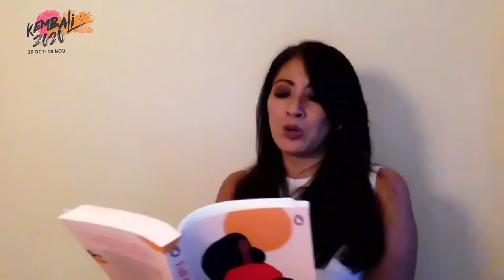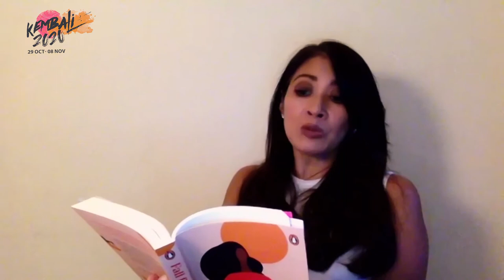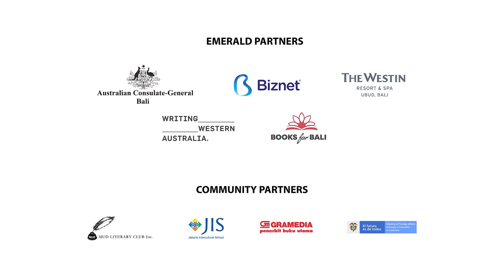MUSIC & ARTS | LAKSMI PAMUNTJAK: FALL BABY (KEKASIH MUSIM GUGUR) READING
Laksmi Pamuntjak’s latest novel, Fall Baby (Kekasih Musim Gugur) is the winner of Best Literary Work at the Singapore Book Awards 2020. It is the sequel to her debut novel, Amba: The Question of Red, and tells the story of Srikandi, the cosmopolitan visual artist daughter of Amba and Bhisma, and Dara, a political activist. It is set against the backdrop of the struggle between the fluidity and displacement of the international contemporary art scene and forces of censorship and intolerance in Indonesia. Join Laksmi as she reads from her latest work.

Supported by Gramedia Pustaka Utama.

Novel terbaru Laksmi Pamuntjak, Fall Baby (Penguin Random House SEA, 2019) adalah sekuel dari Amba, dan mengisahkan cerita tentang Srikandi, seniman visual kosmopolitan anak dari Amba dan Bhisma, dan Dara, seorang pegiat politik. Ceritanya dilatarbelakangi oleh pergulatan antara keluwesan dan perpindahan seni kontemporer internasional, juga kekuatan sensor dan intoleransi di Indonesia. Bergabunglah dengan Laksmi saat ia membacakan karya terbarunya.